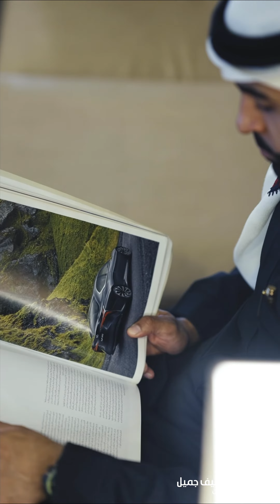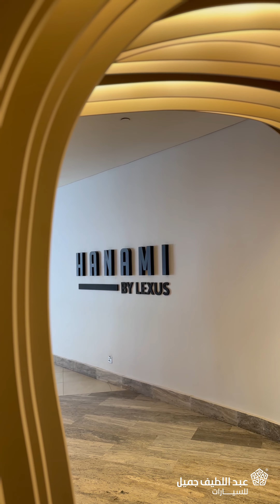My Lexus Experience | تجربة امتلاك سيارة لكزس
تجربة جديدة لضيفنا عبدالمجيد آل سويلم يحكي لنا قصة انضمامه لعائلة لكزس وسبب اختياره لسيارة LC500⁣